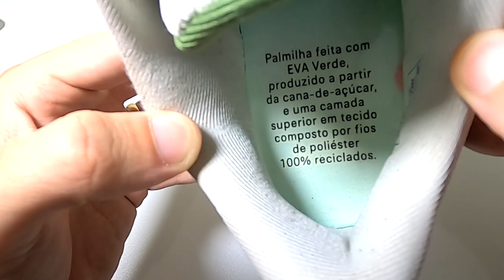Olympikus Corre 1 Eco Review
Faaaaaala corredores, tudo bem? Que tal um tênis fabricado com teconologia de ponta, com materiais que agridem menos o meio ambiente e que melhorou ainda mais em relação ao modelo tradicional?

Conheça o Olympikus Corre 1 Eco e saiba mais sobre essa virada da marca brasileira.